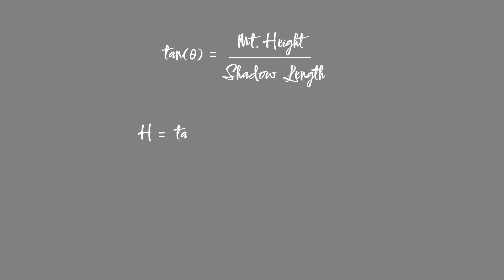Ancient Secrets: Measuring Mountains Before GPS and Satellites!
Did you know that Mount Everest was first measured way back in 1856, long before modern tools like GPS and satellites were around? Even centuries earlier, the ancient Greeks used ingenious methods to measure mountains like Mount Olympus. It's amazing to think about how ancient civilizations were able to measure these towering peaks without the advanced technology we have today. Curious to learn how they did it? Let's dive in!
Through this video, you will know about…

How mountains are measured
Ancient Methods of Measuring Mountains
Triangulation
Solar Elevation method for mountain measuring
Mountain measuring
Greek Technology
Mountain measurement techniques
How do you measure Mt Everest
How to scale mountain height
How do you measure a mountain
Ancient Mountain Measuring Techniques